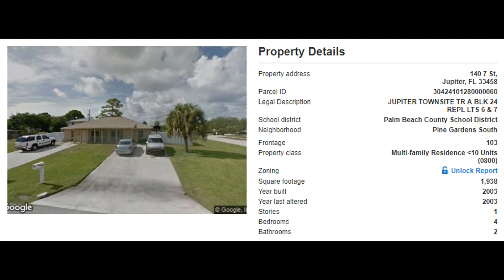140 7 St, Jupiter, FL 33458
MLS Status: MLS Listed
Property Type: Duplex
Year Built: 2003
Construction: CBS (Concrete Block Structure)
Living Area: 2103
Multi Unit Info: Two 2 /2 Long Term Tenants (8 years)
Huge Fenced in Back Yard Immaculate!